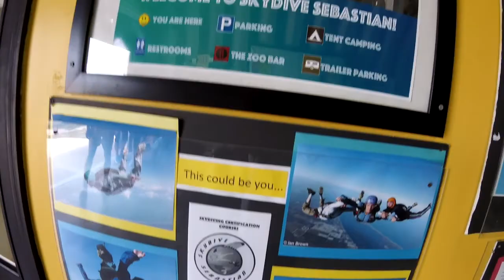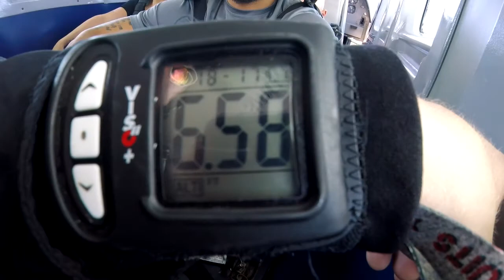Skydive Sebastian - Quintin's Skydive